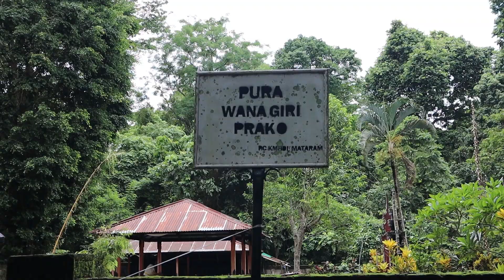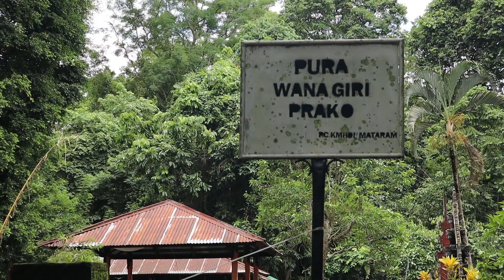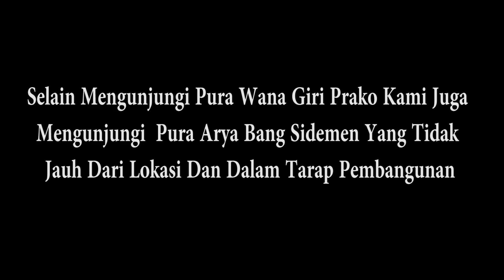Pura Wana Giri Prako Lombok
kedua pura ini berada dijalur yg sama, letaknya masuk kedalan di daerah suranadi, pura yg terakhir masih dalam tahap pembangunan,
hawanya sejuk, asri, dan damai